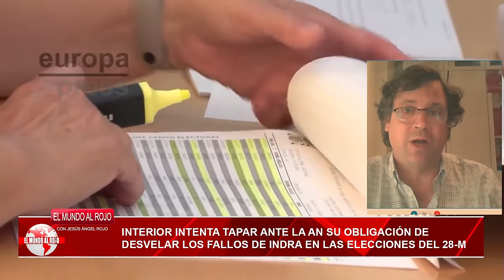🔴MARLASKA VUELVE A OCULTA a la AN su obligación de desvelar los ERRORES de INDRA el 28-M🔴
¡No te pierdas el último escándalo entre Marlaska y la AN! Descubre por qué ocultó su obligación de desvelar los errores de Indra el 28-M en este video de Distrito TV. ¡Mantente informado! 🔴distritotv